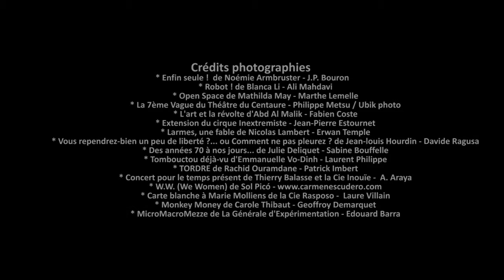Nouvelle saison 2015 2016 du Théâtre Scène nationale Mâcon Val de Saône